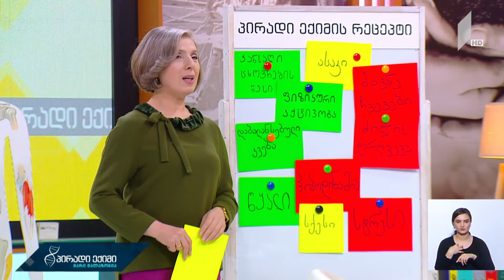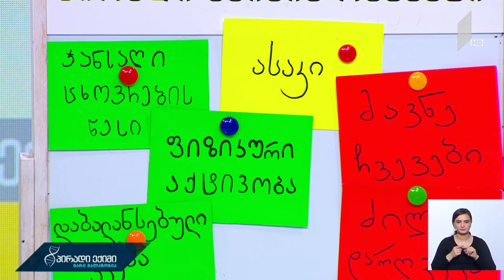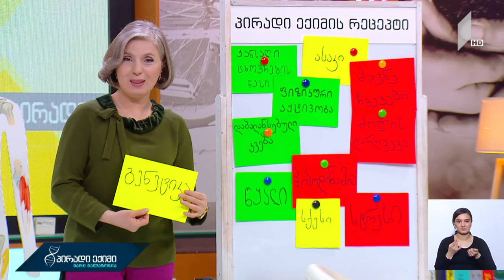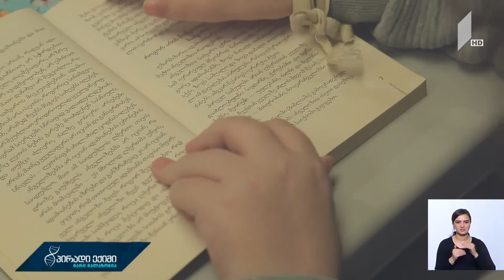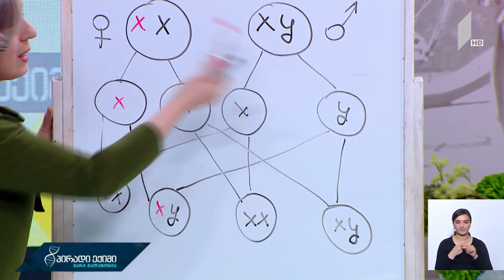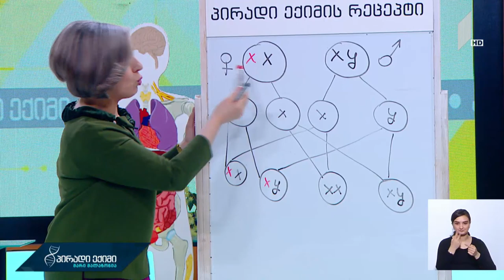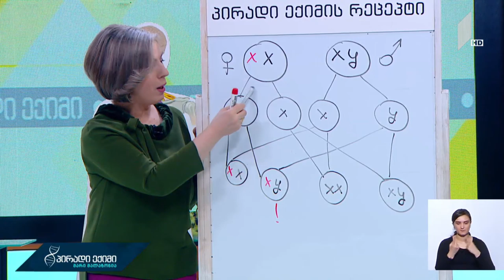„პირადი ექიმი - მარი მალაზონია“ - იშვიათი გენეტიკური დაავადებები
სტუმრები: ელენე აბზიანიძე, ნეირო-გენეტიკოსი, თსსუ-ის პროფესორი; თინათინ ტყემალაძე - ექიმი-გენეტიკოსი, თსსუ-ის პროფესორი.